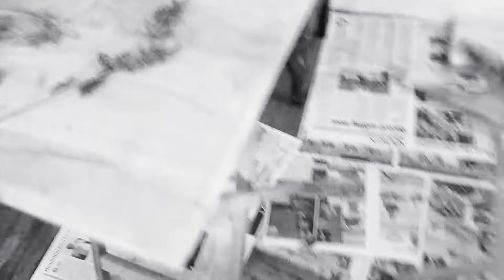Thieving Again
I should of named him Bandit. He's a turkey lol! They have an ongoing war that I can't stop.. I've tried, this is one my attempts. I guess even birds can think that the grass is greener in the other side.